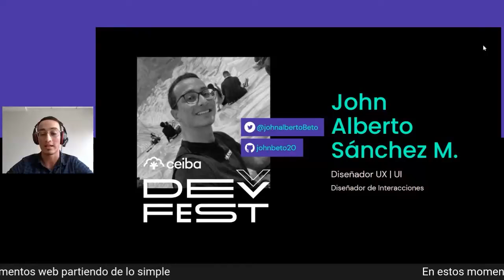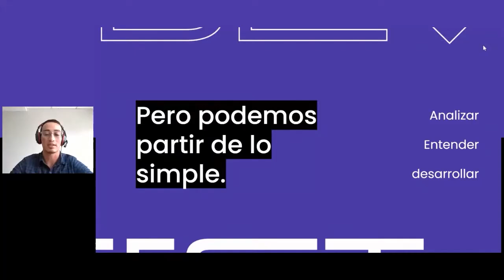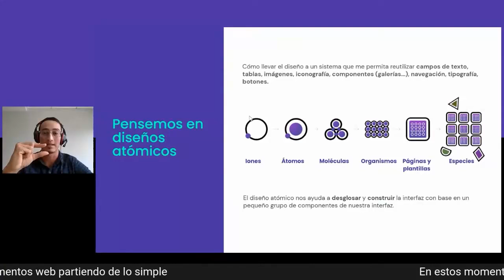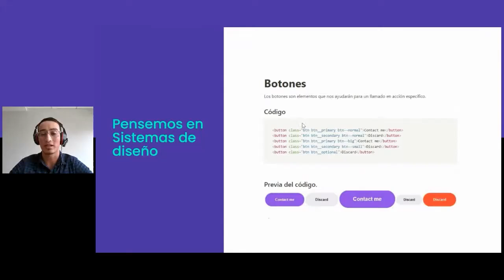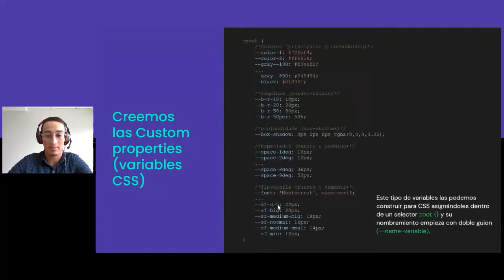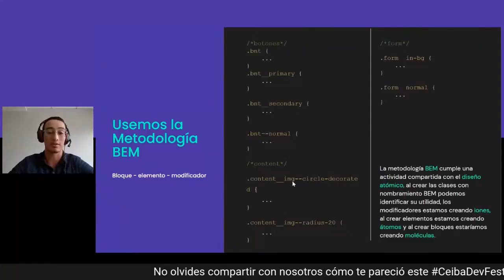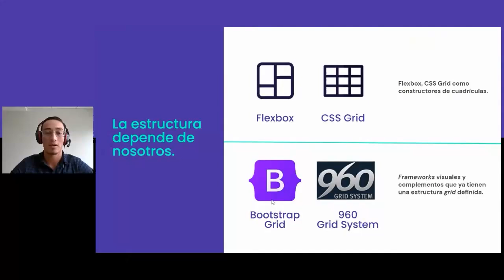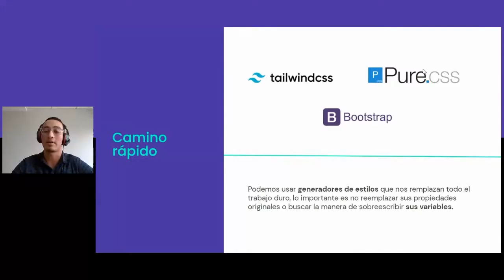Canal Metodológico: Crear elementos web partiendo de lo simple